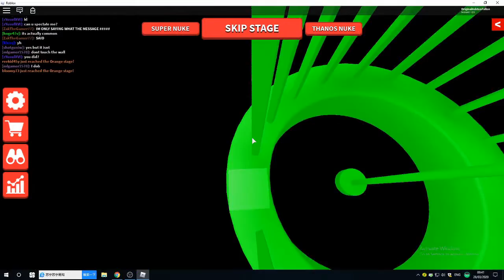Green | The Ultimate Obby | ROBLOX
I completed the green stage in the ultimate obby